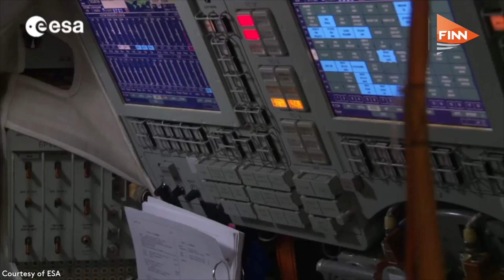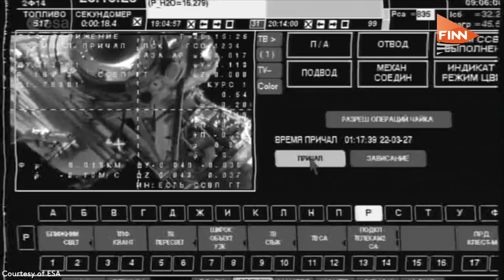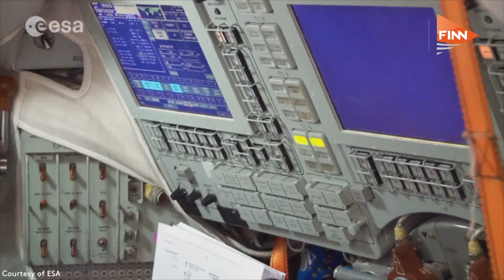Tim Peake shares the secrets of life in space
European Space Agency astronaut, Tim Peake, answers the burning questions about his mission in space.